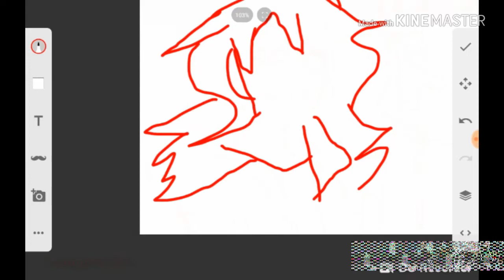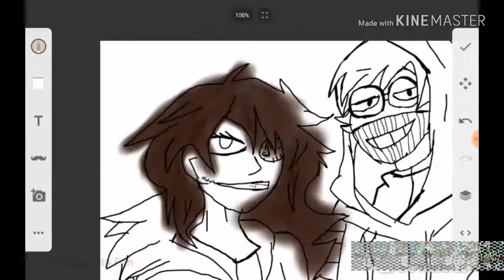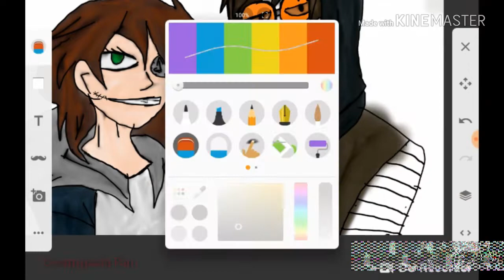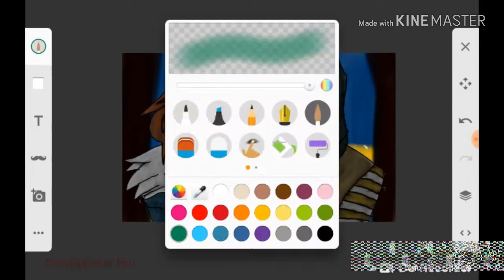Speed Paint : ClockWork and Ticci Toby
A teljes hossz 4 óra 2 vàzlat volt.
Zene :  Nightcore Dollhouse
A kèpet ne screenshot oljàtok le pls